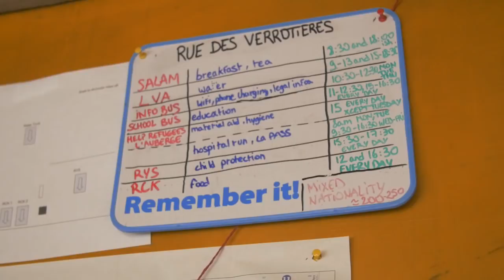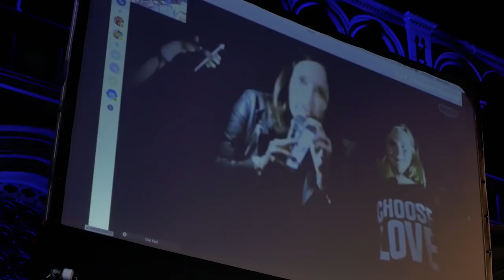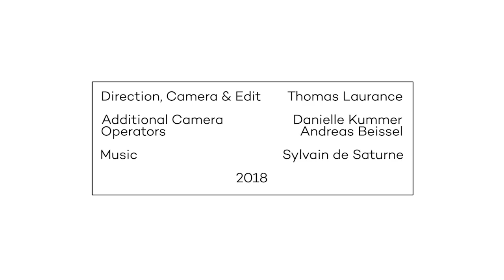The Guilty Feminist in Calais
The Guilty Feminist team travels to Calais with helprefugees